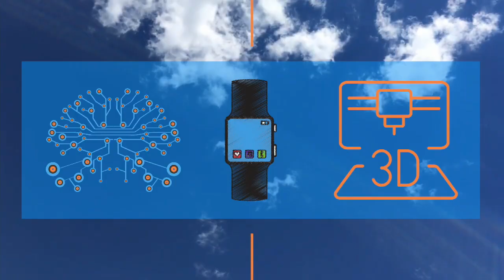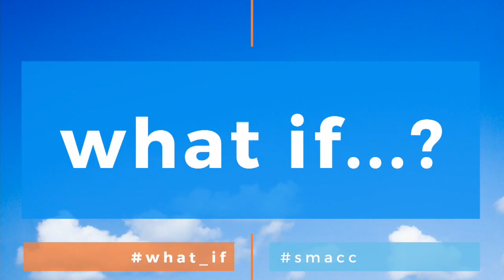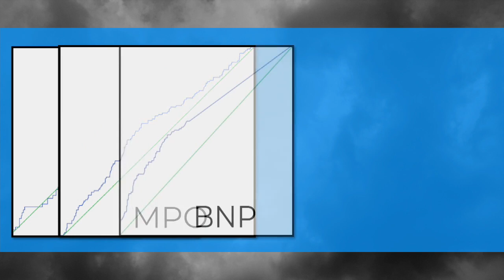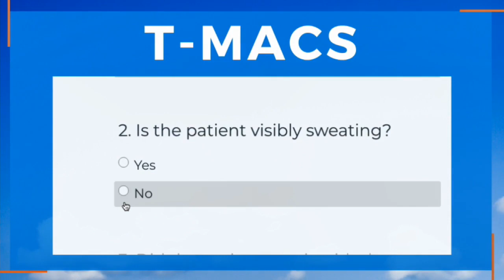Tomorrow’s Medicine Today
The exciting possibilities for tomorrow’s medicine are endless.

There’s the chance that we could revolutionise diagnostics with AI.

There’s the opportunity for us to use smart phones and wearable technology to allow health professionals to deliver care outside of hospitals.

There’s the possibility to use 3D printing to manufacture drugs at local pharmacies, personalising drug treatment for individual patients.

These are all possible with existing technologies.

But it takes way too long to get medical technology into practice.

On average it takes 17 years to get new technologies into practice.

How can we challenge this, to implement technology sooner?

We must never stop asking the questions that begin with “what if”.